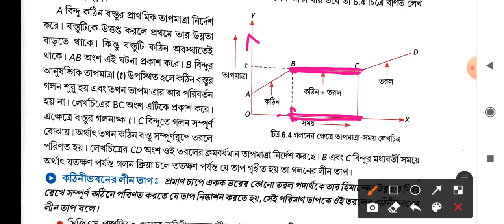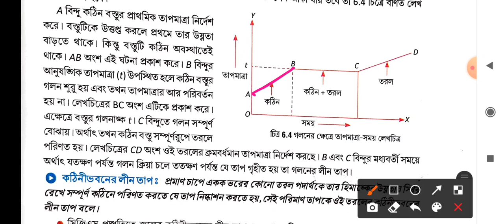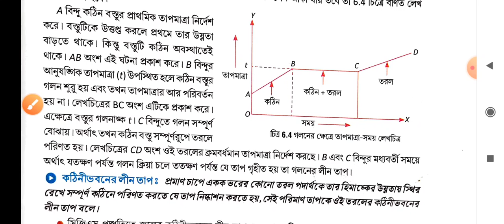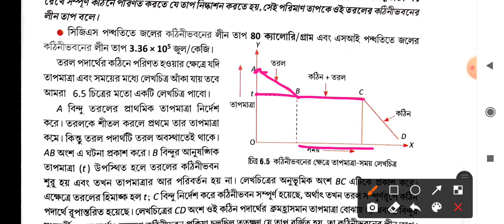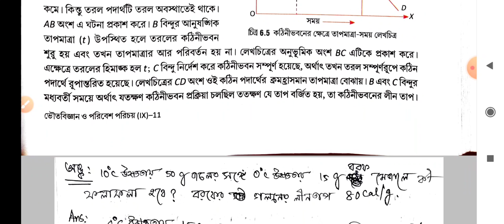তাপ ix(দ্বিতীয় ক্লাস)